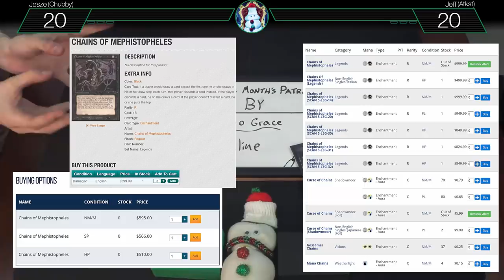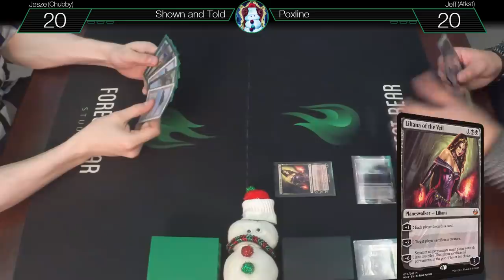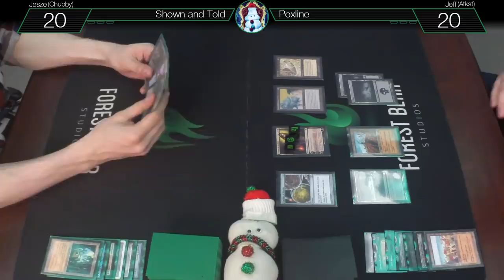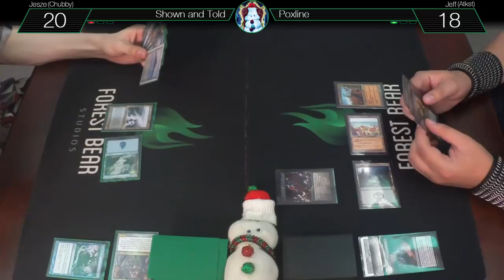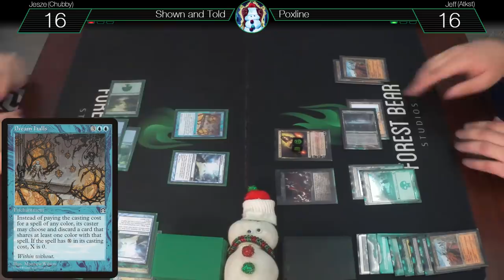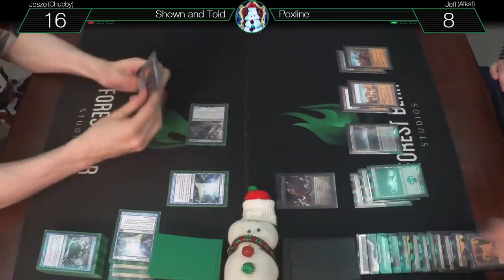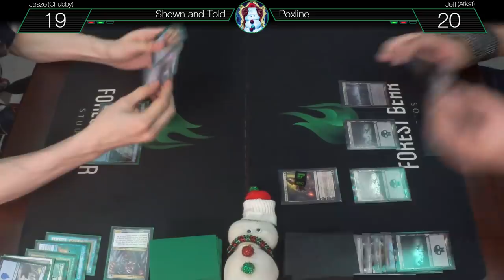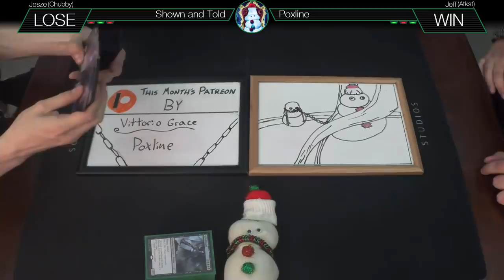MtG Legacy Gameplay - Shown and Told VS Poxline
Atkst (Jeff) and Chubby (Jesze) are back with a sweet Legacy matchup between Shown and Told, a Show and Tell Hypergenesis deck,

Starring : Jesze Kaszas as 'Chubby', Jeff Van Ryn as 'Atkst' and Mister Boopster as 'Mister Boopster'

Edited By : Jesze Kaszas
Thumbnail By : Jesze Kaszas
Outro By : Jesze Kaszas
Intro By : Jesze Kaszas, Jordan Tymburski